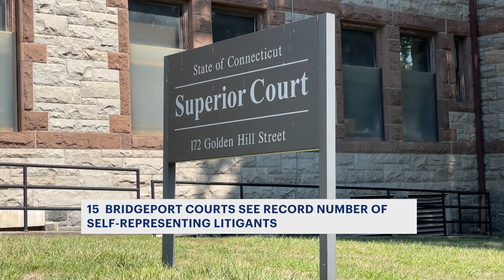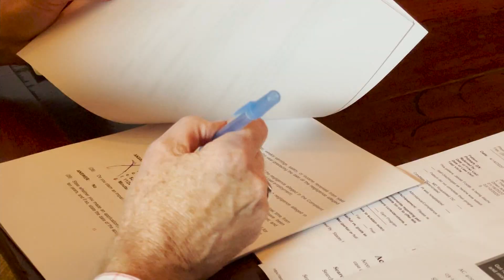Bridgeport sees record number of people self-representing in court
Bridgeport courts are seeing a record number of people fighting their cases on their own, members of the legal community told News 12